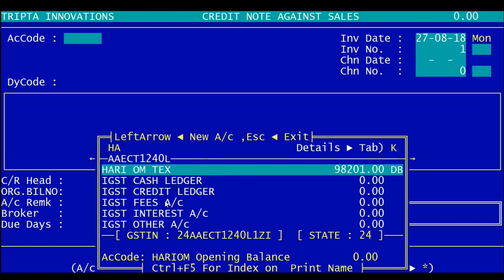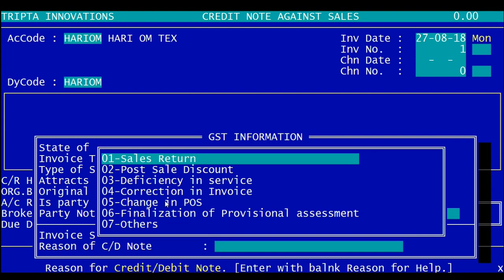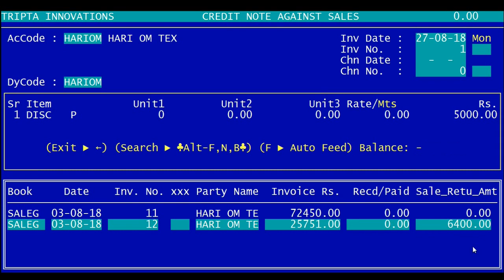RELY Credit Note against Sales Transaction